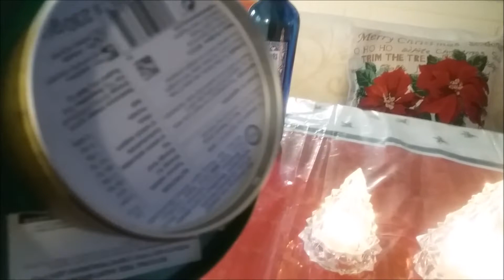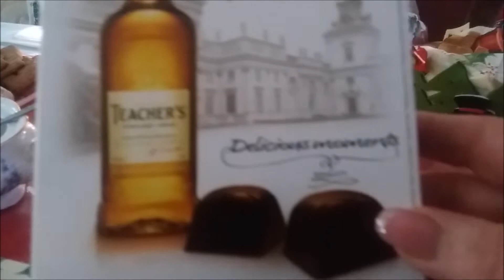ПОРОСЕНОК В ПОДАРОК/PIG AS A GIFT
НА МОЕМ КАНАЛЕ ВЫ ТАКЖЕ МОЖЕТЕ ПОСМОТРЕТЬ И ДРУГИЕ ВИДЕО В ЭТИХ ПЛЕЙЛИСТАХ: